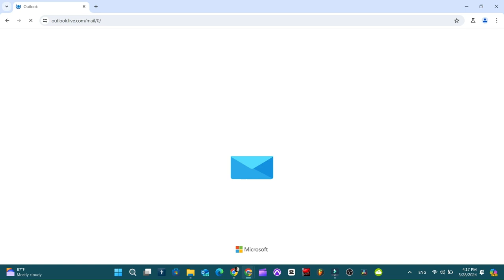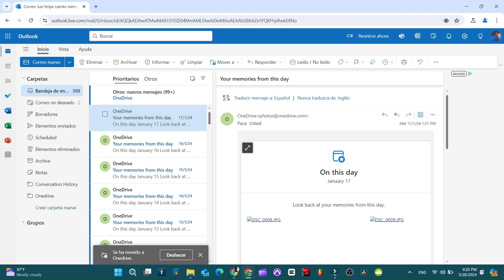Crear Carpeta en tu correo de Outlook y que tus correos se guarden en ella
Para que puedas organizar tus correos en carpeta y cuando lleguen se guarden en esa carpeta que creaste.

00:00 Resumen del video
0:19 Crear la Carpeta
0:36 ¿Qué cosas podemos hacer con la carpeta?
1:03 Enviar los correos a la carpeta que elija o la creada por mi

QUÉ VER A CONTINUACIÓN EN EL CANAL:

Cambiar la VELOCIDAD de la voz en el TRADUCTOR  de GOOGLE  en la COMPUTADORA